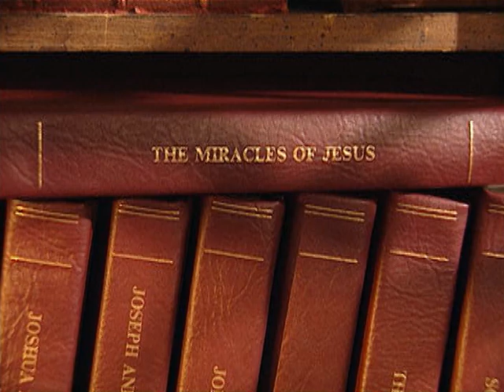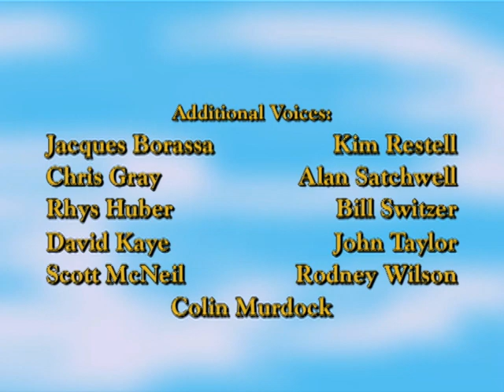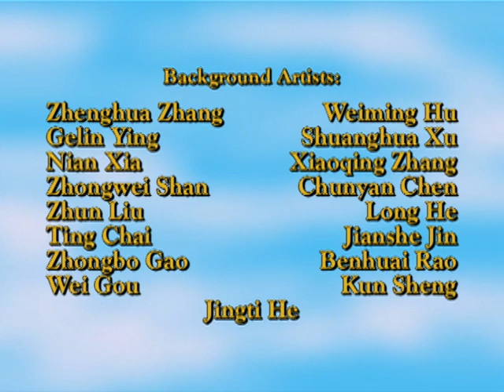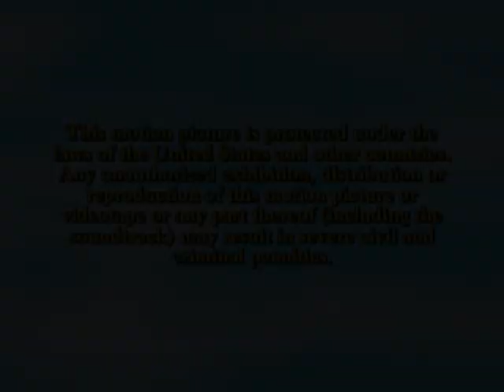Greatest Heroes & Legends Of The Bible: The Miracles of Jesus | Full Animated Faith Movie | FC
Jesus' greatest miracles--turning water into wine, feeding 5,000 with only a few loaves of bread and some fish, the healing of the sick--are explored in this inspiring animated film hosted by Charlton Heston.
1998 | Stars: Charlton Heston, Steve Barlow, Paul Dobson